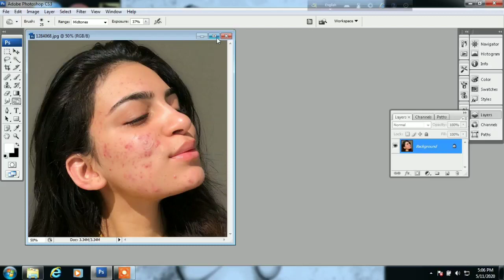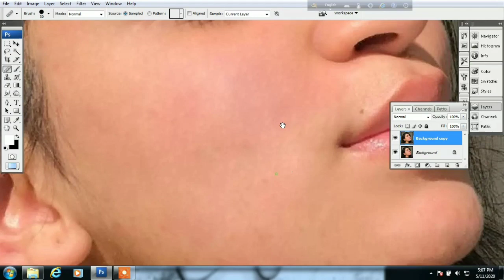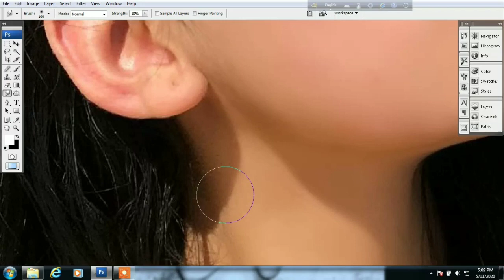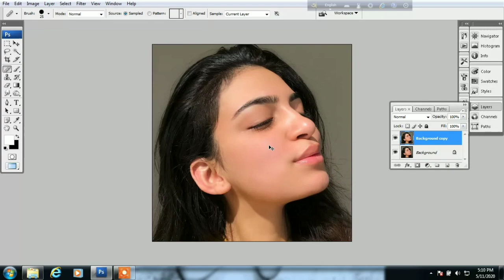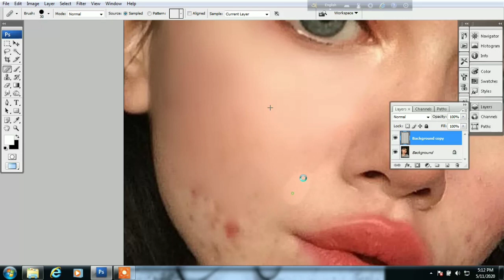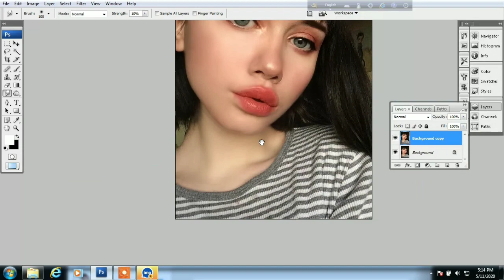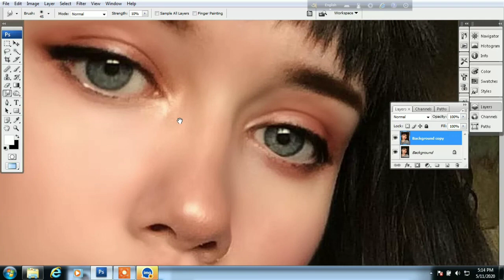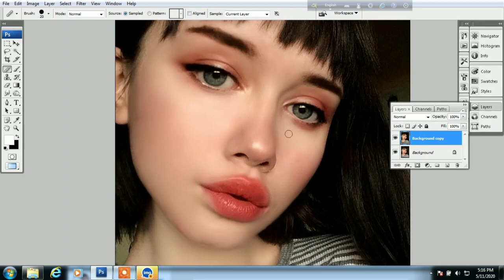Photoshop Tutorial - Photo Retouching - Easiest Way!!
If you like my video than